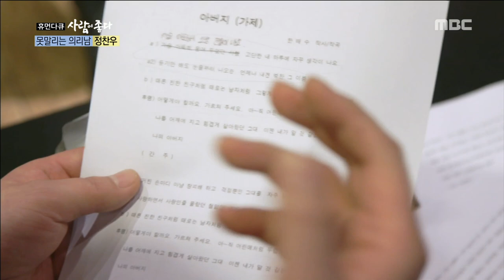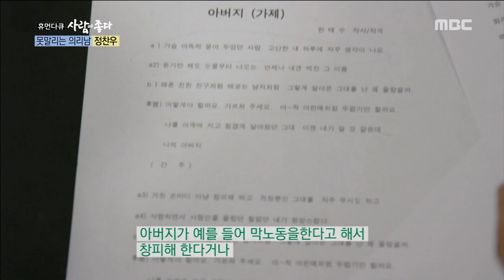[Human Documentary People Is Good] 사람이 좋다 - Jung Chan-woo "I want to live like a father." 20170604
Jung Chan-woo "I want to live like a father."

정찬우, '아버지처럼' 살고 싶다